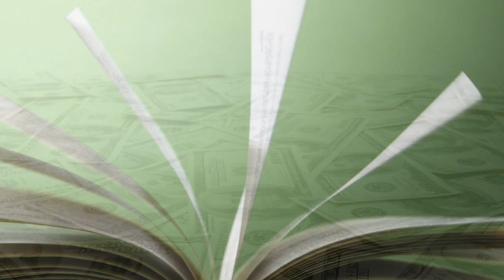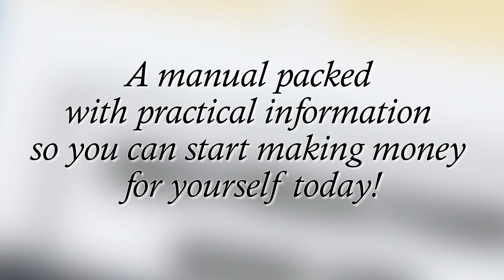William E. Stewart-Bill Stewart Presents